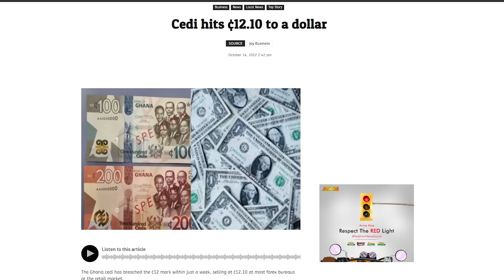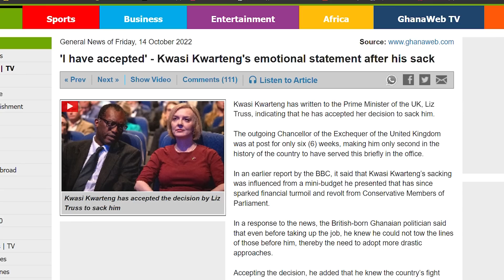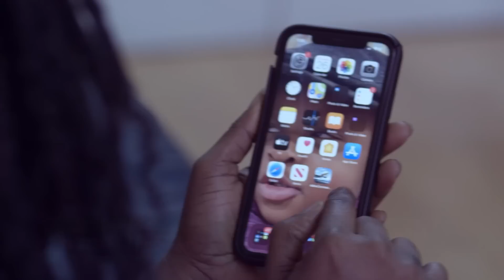Agradaa's Story takes a Different Twist + Kwasi Kwarteng & Ghana Cedi